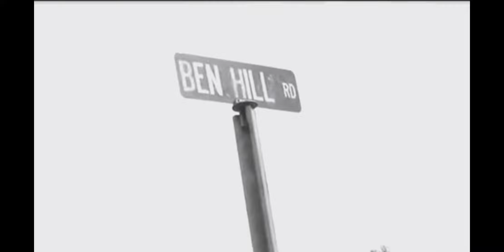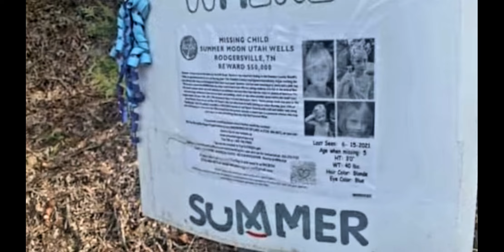Private Property Where Is Summer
The Search On Property Don Had Access To On Ben Hill
Crime, Crazy & Critters on the Farm:

209 Ben Hill Road.
Property Description
One of a kind property. This two hundred forty acre home place has so much character... springs, creeks, a waterfall, timber, a 1999, like new, two bedroom mobile home to live in while you restore the hundred year old farmhouse...this property sits where county road ends, long frontage and an abundance of wildlife and trees. So many possibilities! Come see this for yourself.